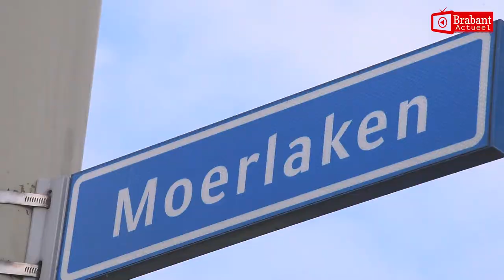(VIDEO) 29-04-2017 Auto over de kop na ongeval Moerlaken Breda